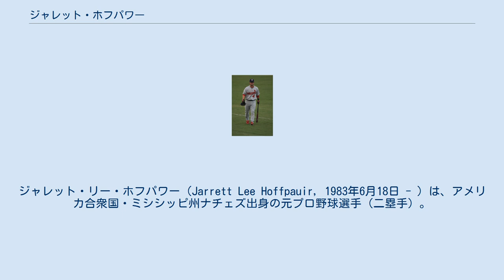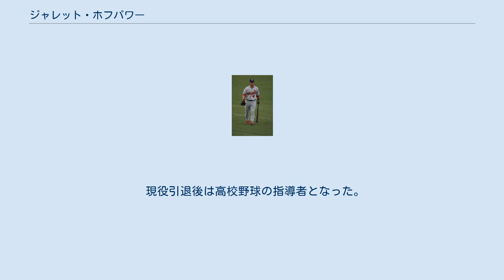ジャレット・ホフパワー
ジャレット・リー・ホフパワー（Jarrett Lee Hoffpauir, 1983年6月18日 - ）は、アメリカ合衆国・ミシシッピ州ナチェズ出身の元プロ野球選手（二塁手）。
右投右打。
 北海道日本ハムファイターズでプレーしたマイカ・ホフパワーは遠縁にあたる。
 2004年のMLBドラフトでセントルイス・カージナルスから6巡目指名され入団。
 2009年7月1日にメジャーに昇格し、3日にメジャーデビューを果たした。
 2009年11月3日にトロント・ブルージェイズへウェーバーで移籍した。
 2010年は、開幕を傘下AAA級ラスベガス・フィフティワンズで迎えた。
4月25日にサイクル安打を記録した。
6月20日にエドウィン・エンカーナシオンの降格に伴ってメジャーに昇格した。
自己最多の13試合に出場した。
 2010年10月6日にウェーバーでサンディエゴ・パドレスへ移籍した。
2011年はAAA級ツーソン・パドレスで91試合に出場し、打率.281、5本塁打、34打点の成績を残したが、メジャーへの昇格はなかった。
11月2日にFAとなった。
 2011年11月14日にワシントン・ナショナルズとマイナー契約を結んだ。
 2012年オフにFAに。
2012年はAAA級シラキュース・チーフスで106試合に出場し、打率.280、3本塁打、44打点の成績を残したが、メジャーへの昇格はなかった。
11月2日にFAとなった。
 2013年1月15日に古巣のブルージェイズとマイナー契約を結んだが、試合に出場することなくFAとなった。
この年限りで現役を引退した。
 現役引退後は高校野球の指導者となった。